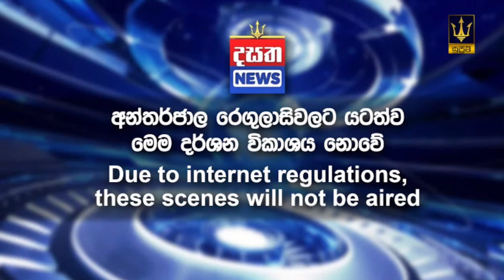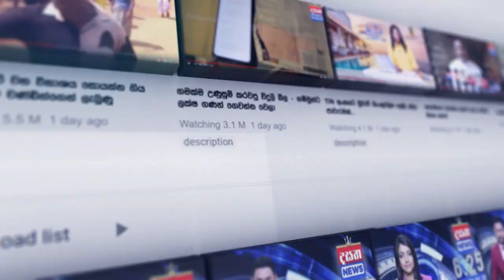අවුරුදු අමතක කර අපි වෙනුවෙන් කැපවෙන සුව සේවකයෝ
📺 Dialog TV: Channel No 20
📺 Freesat: Channel No 17
📺 PEO TV: Channel No 16